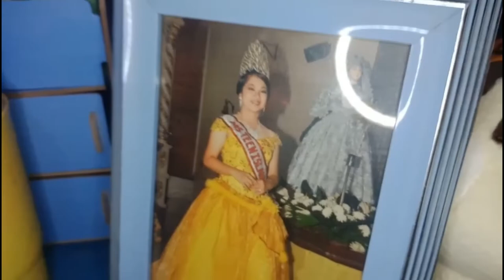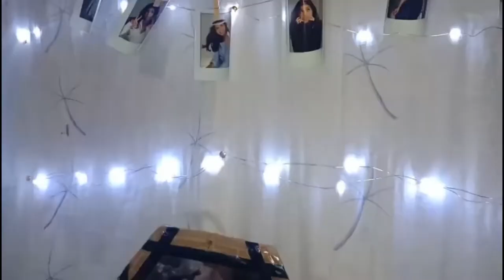Mga nabili ko sa shopee & shorts (philippines)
=jlonlineshoppe=

Wooden Makeup organizer- 125 pesos
10pcs kabuki brushes- 105 pesos

=freesmily=

Korean bagpack- 130 pesos
Korean mini bagpack- 100 pesos
Korean bagpack(for laptop) -320 pesos

=vinstoreoffice=

Fairy lights- 120 pesos
A5 envelope with zipper- 29 pesos
Happy Day pen 10 colors- 55 pesos
Unicorn Pen- 15 pesos
Wooden clips(meron din pala nito)- 29 pesos

SHORTS
all item is 50 pesos . Pag nag bargain sila umaabot nalang ng 25 to 30 pesos each .

For more info.Contact Charlene Deato- Delos Reyes.